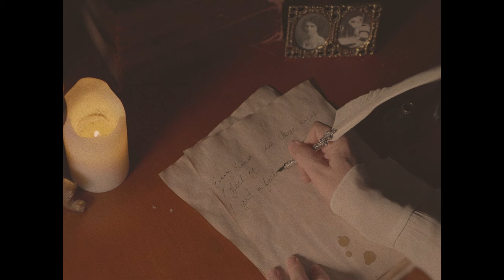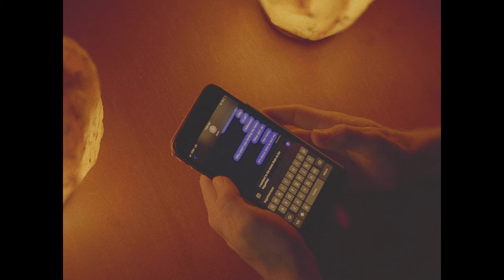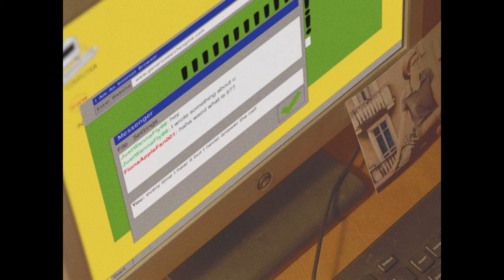Rubber Band Gun - Be Together (Official Video)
"Be Together" from the forthcoming album, Cashes Out, available via Earth Libraries 11/2/2021.

Kevin Basko - Acoustic Guitar, Vocals
Jonathan Rado - Organ, Vocals
Mike D'Addario - Drums, Electric Guitar, Vocals
Brian D'Addario - Piano, Synthesizer, Vocals
Johnny Costa - Bass, Vocals